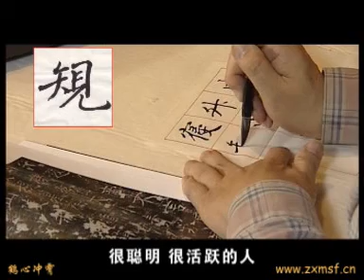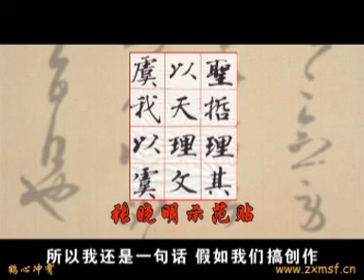跟我学书法 5 褚体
第五讲 婉约秀逸  清远萧散
  --褚体书风的剖析和临习
上海市书法家协会副主席张晓明主讲